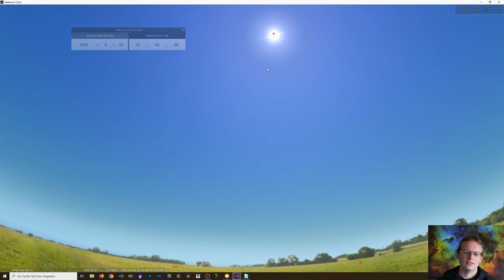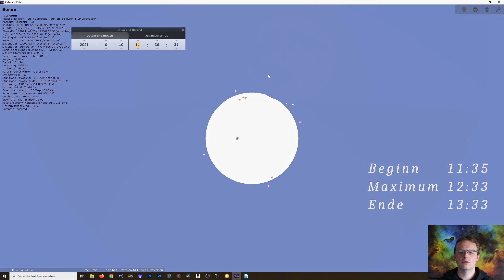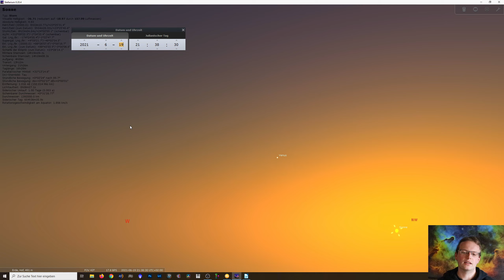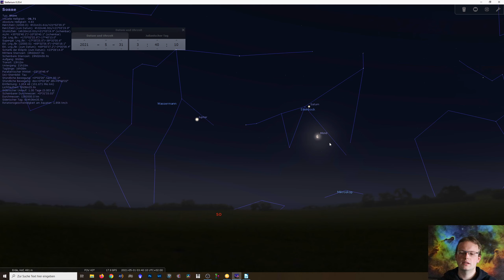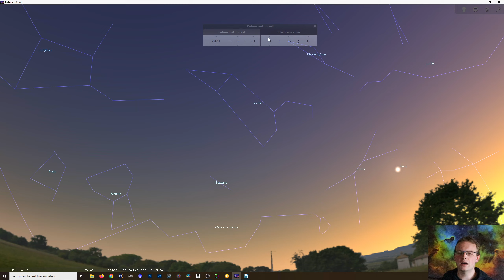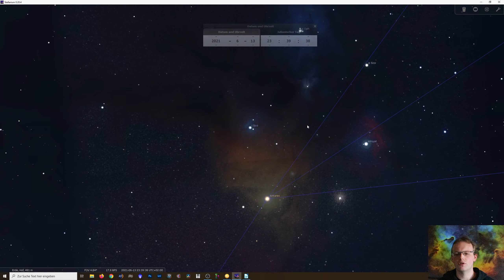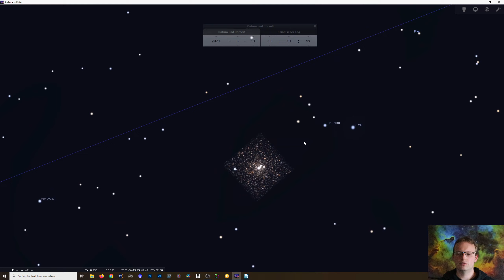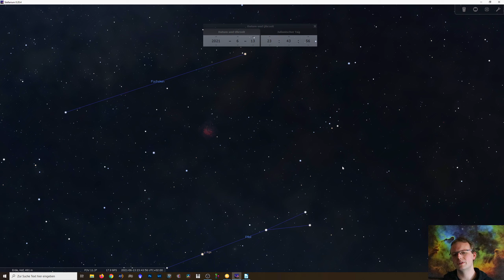Der Sternenhimmel im Juni 2021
Das Highlight im Juni ist die partielle Sonnenfinsternis am 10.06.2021 von 11:15 Uhr bis 13:33 Uhr.
Neben der Sofi lassen sich wieder spannende Begegnungen des Mondes mit den Planeten und ferne Deepsky Objekte beobachten.